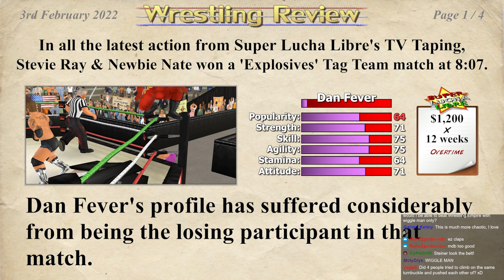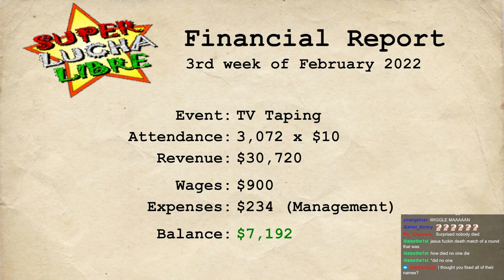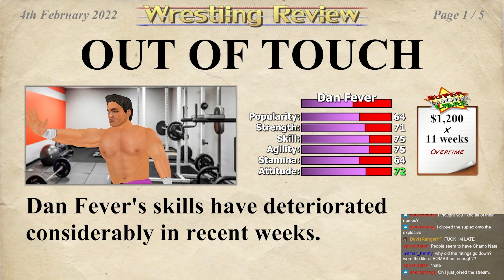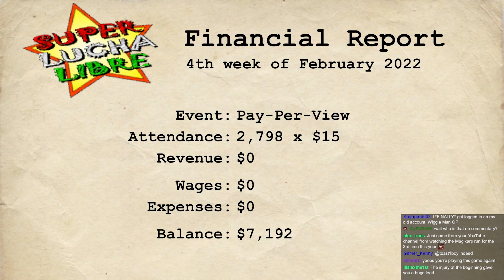Wrestling Empire Gameplay ► Career Mode 🔴 Part 4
Hey guys, this is a Playthrough / Walkthrough / Let's Play of the wrestling game Wrestling Empire for the PC featuring Gameplay with Live English Commentary!

In this playthrough we start as a young trainee, ready to take on the world of professional wrestling.  Will Newbie Nate have a long and fulfilling career, or will he never reach the big time?  Only one way to find out!  Enjoy!